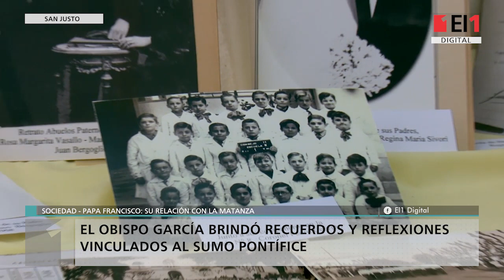Los diez años del Pontificado de Francisco y su vínculo con La Matanza, según el Obispo de San Justo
Monseñor Eduardo García, de estrecha relación con el Sumo Pontífice, brindó sus reflexiones y recuerdos en el décimo aniversario de la elección del Papa argentino.